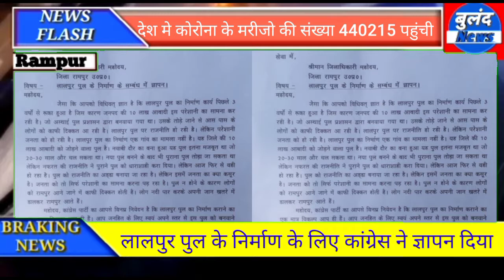लालपुर के पुल के निर्माण के लिए कांग्रेस ने प्रशासन को ज्ञापन सौंपा कहा 10 लाख की आबादी प्रभावित